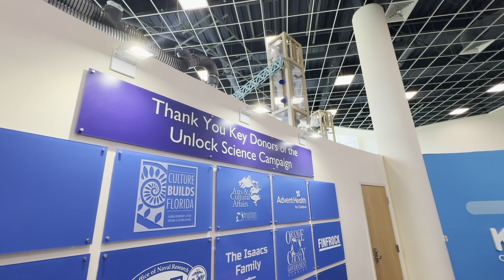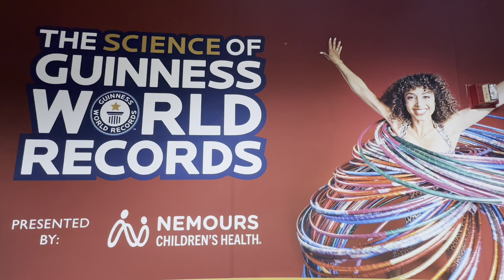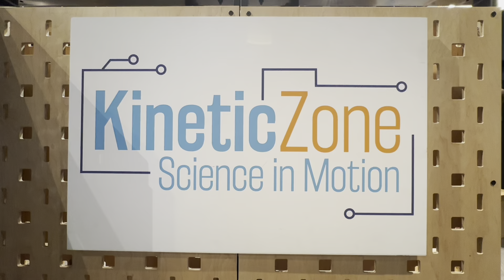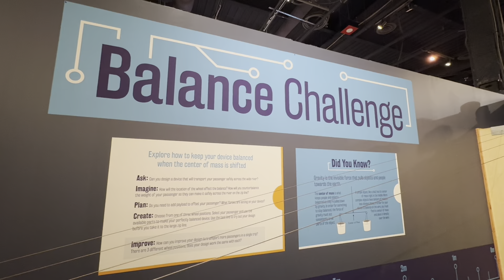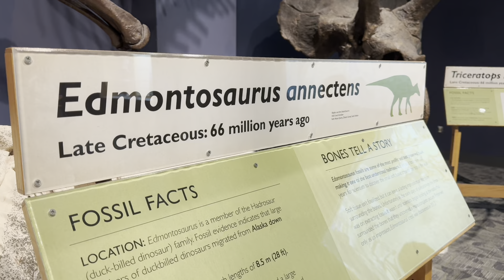LET'S HAVE A TOUR AT THE ORLANDO SCIENCE CENTER